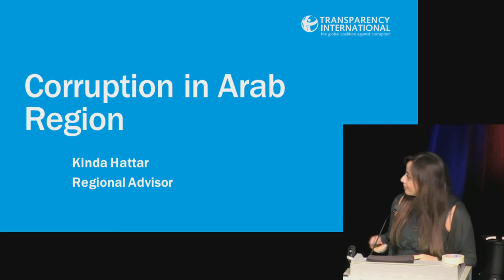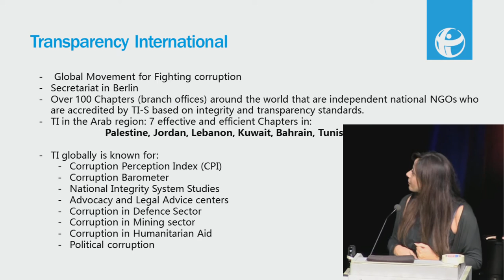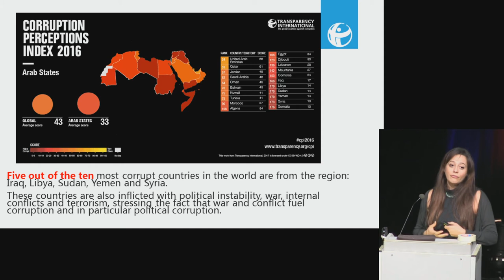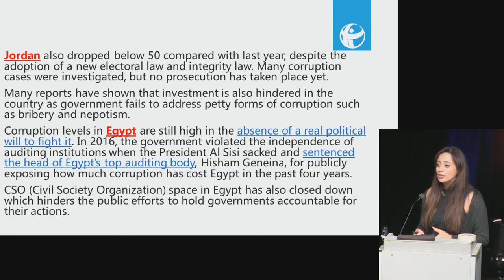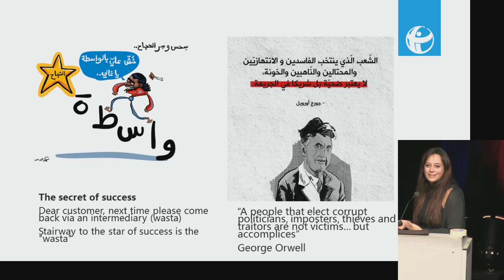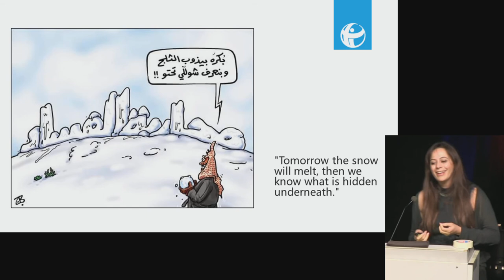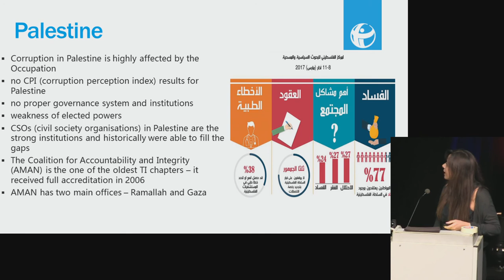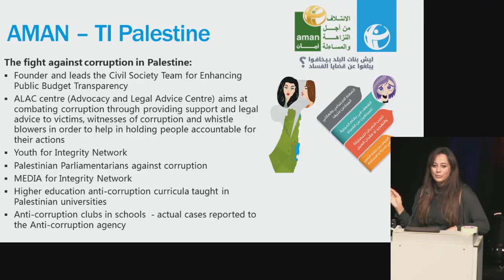Ibn Rushd Award 2017: Kinda Hattar, On Corruption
Kinda Hattar from Tranparency International gives an overview on corruption in the middle east and the role AMAN is playing to fight corruption in Palestine